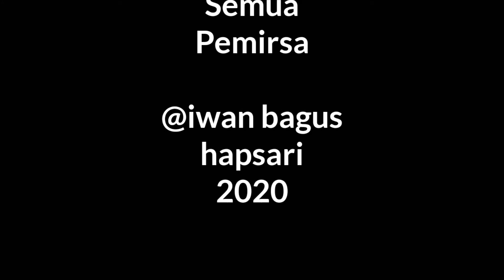Gowes Bareng PGC,FEKTOR,RODAGILA